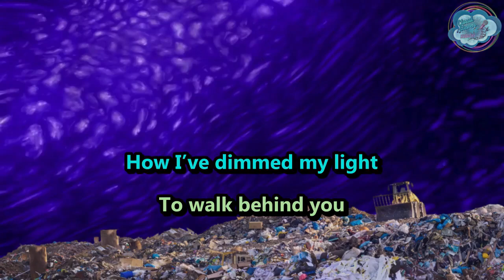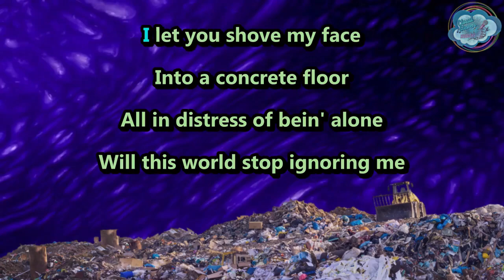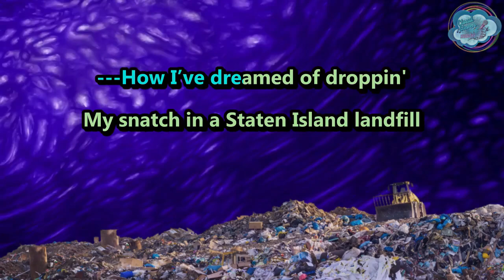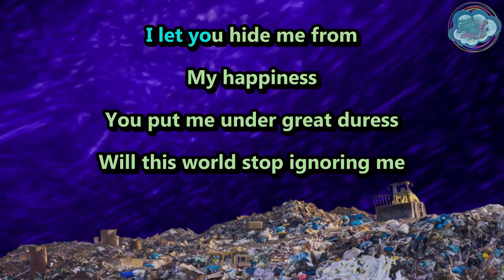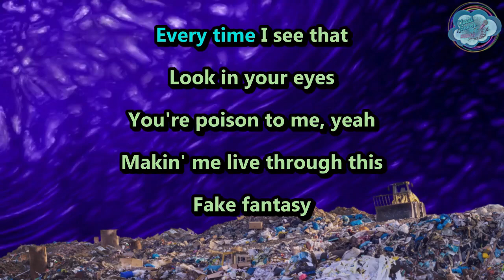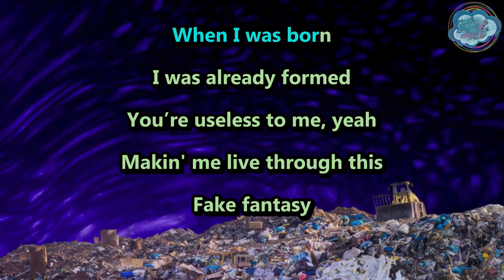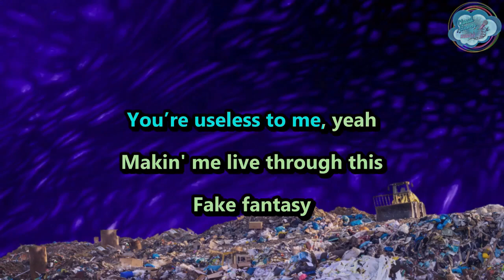Shilpa Ray - Heteronormative Horseshit Blues - karaoke - instrumental